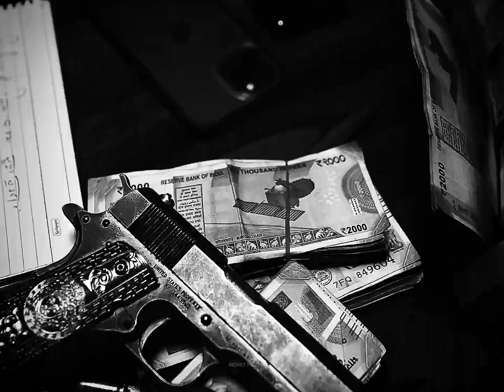BITCH I'M BACK - Sidhu Moose Wala 🤍 || Sidhu Moose Wala Status ⚡@SidhuMooseWalaOfficial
BITCH I'M BACK - Sidhu Moose Wala 🤍 || Sidhu Moose Wala Status ⚡

bitch im back
bitch im back song
bitch im back status
bitch im back sidhu moose wala
sidhu moose wala new song
Whatsapp status
attitude status
status video